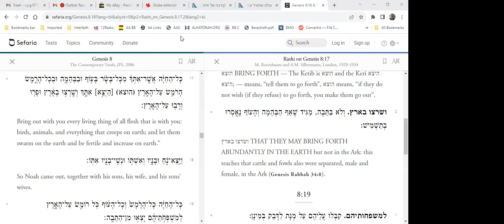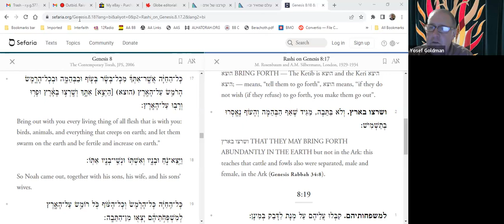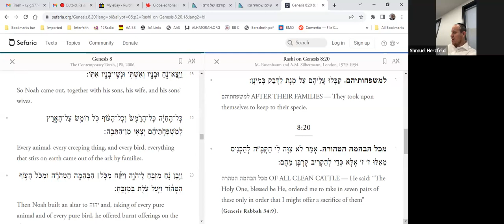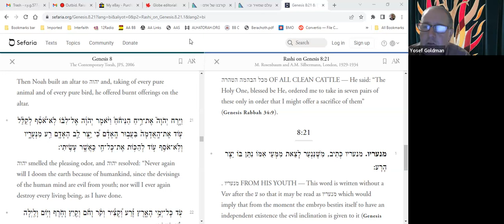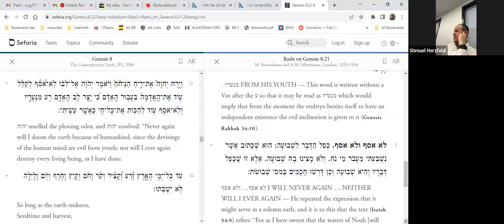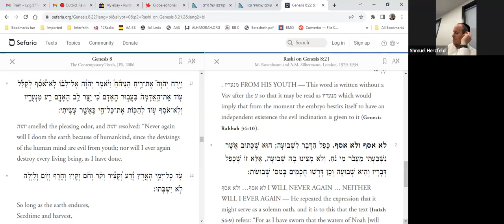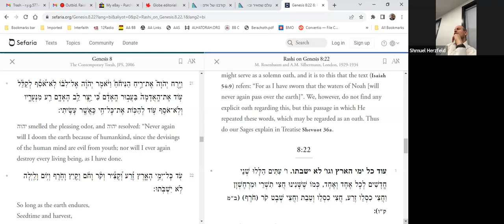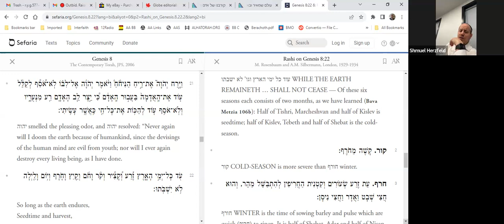Rashi Noach 5784 (1)